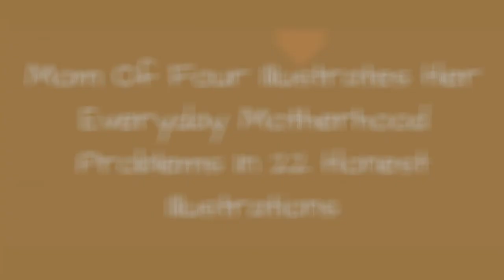Mom Of Four Illustrates Her Everyday Motherhood Problems In 22 Honest Illustrations 🙃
Life while raising kids can be hectic, but mother of four Kayela Larson has found a creative outlet for the chaos. Larson creates charmingly funny drawings that depict life as a mother and all the humorous craziness that comes with raising little kids.The artist's love of art and animation was born from classic Disney movies like The Little Mermaid and The Lion King and continued to be a passion throughout her life. After college, she started a family and had kids, and time for art slowly crept away. Larson said that the flame reignited one night at the kitchen table after a particularly rough day parenting, "I decided I needed to engage myself in something that made me feel the most like me," she wrote.A passion that was once calming and cathartic felt awkward and foreign to her, "Staring at my ugly attempt of a cartoon drawing, I decided that artist was one part of my identity that I wasnt quite ready to give up yet. I guess that was the wake-up call I needed because I immediately got to work."As is evident in her work Larson regained her confidence and fine-tuned her style. She now uses life to fuel her art with hilarious parenting comics.
0:00 - Intro
0:00:12 - Sometimes I Think My Kids Just See Me As A Giant Pillow
0:00:21 - I Think We've Figured Out Why He Is 16 Months Old And Still Hasn't Learned To Stand On His Own Yet
0:00:30 - All I Want For Christmas This Year Is A Nap
0:00:39 - Unimpressed
0:00:48 - Kids Are So Great For Your Self-Esteem
0:00:57 - I Pulled Out Some Clay For Me And The Kids To Practice Sculpting The Other Day. I Was Trying To To Make A Man's Face But The Nose Area Was Coming Out A Little Flat So It Was Looking More Like Voldemort
0:01:06 -  Sleep Training Is Going To Be The Death Of Me
0:01:15 - Tender Moments
0:01:24 - Always Take Advantage Of Lifes Teaching Moments
0:01:33 - They Keep Me Humble
0:01:42 - That Time My 6 Year Old Almost Helped Me With Chores Voluntarily